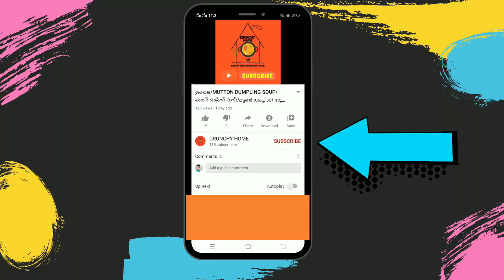Mango almond smoothie/மா பாதாம் சாறு/ మామిడి బాదం స్మూతీ/മാമ്പഴ ബദാം സ്മൂത്തി/मैंगो बादाम स्मूदी.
Mango almond smoothie/மா பாதாம் சாறு/
మామిడి బాదం స్మూతీ/മാമ്പഴ ബദാം സ്മൂത്തി/मैंगो बादाम स्मूदी.

Start your day with this creamy and delicious Mango Almond  Smoothie. Made with mango, almond and milk this smoothie will keep you full for hours!

Besides being crazy delicious, mangos are a nutritional powerhouse. They’re low in calories and high in nutrients which makes them a “nutrient-dense” food. It’s high in vitamin C, antioxidants and has been shown to support many bodily functions. (Source)

We have our recipe chart in our facebook page

And on our instagram pages :
I'm on Instagram as @crun.chyhome. Install the app to follow my photos and videos.